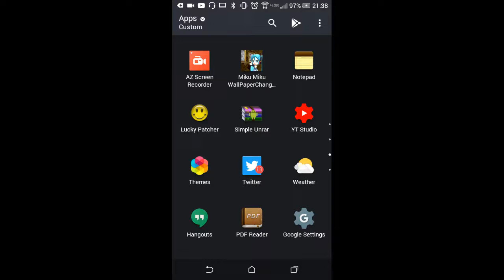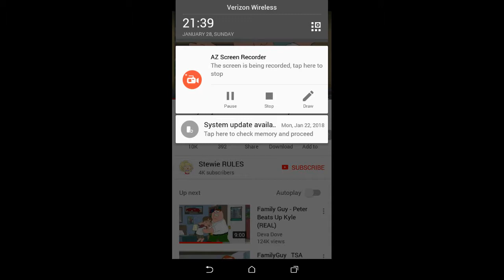The day when nothing got done.